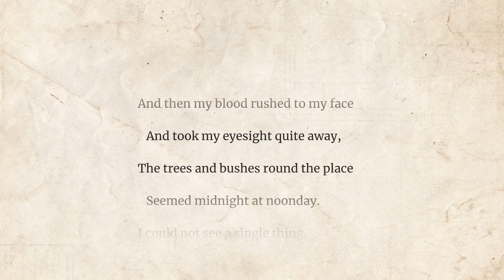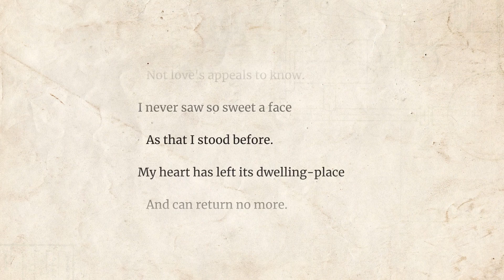First Love - John Clare poem reading | Jordan Harling Reads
Poetry reading of First Love (1820) by John Clare.

I ne’er was struck before that hour
   With love so sudden and so sweet,
Her face it bloomed like a sweet flower
   And stole my heart away complete.
My face turned pale as deadly pale,
   My legs refused to walk away,
And when she looked, what could I ail?
   My life and all seemed turned to clay.

And then my blood rushed to my face
   And took my eyesight quite away,
The trees and bushes round the place
   Seemed midnight at noonday.
I could not see a single thing,
   Words from my eyes did start—
They spoke as chords do from the string,
   And blood burnt round my heart.

Are flowers the winter’s choice?
   Is love’s bed always snow?
She seemed to hear my silent voice,
   Not love's appeals to know.
I never saw so sweet a face
   As that I stood before.
My heart has left its dwelling-place
   And can return no more.

First Love - written by John Clare

William Hilton [Public domain], via Wikimedia Commons